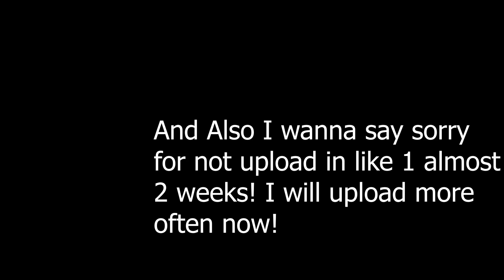PIGGY BOOK 2 CHAPTER 7 ENDING CUTSCENE!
This is just a concept/prediction meaning this is what I think will happen.